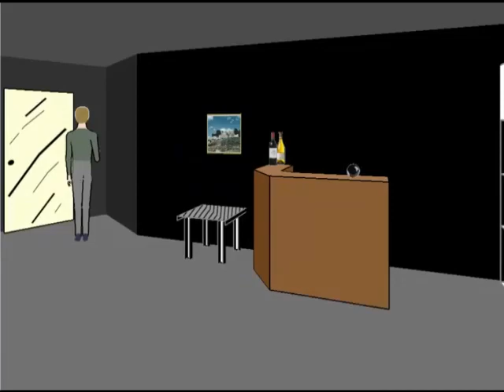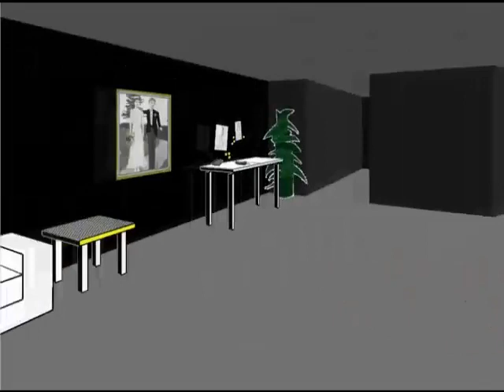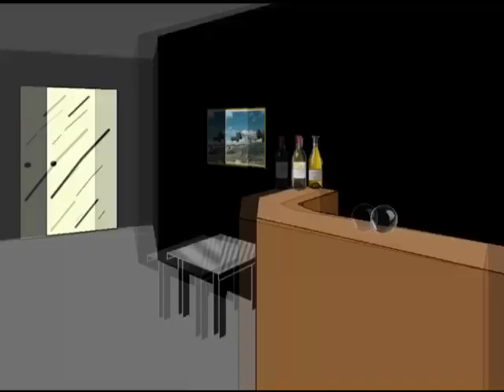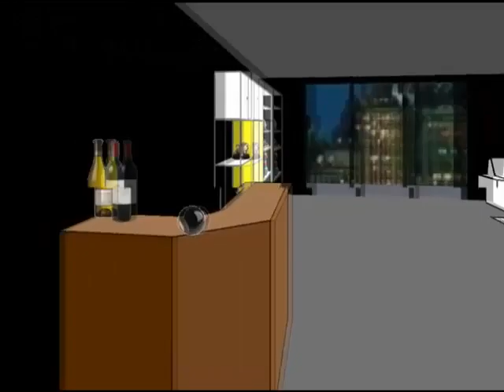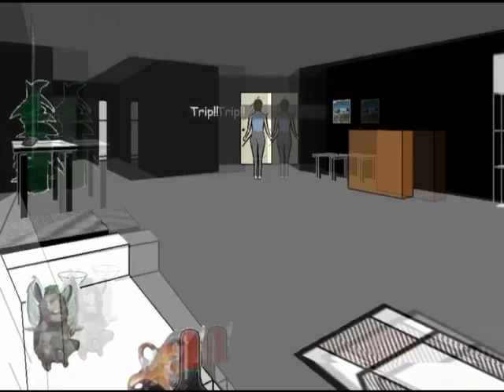[Vinesauce] Rev - The Why Chronicles/Façade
Rev tests out a new type of psychology, and it works, too good actually. Trip moves out and Rev conquers their apartment.